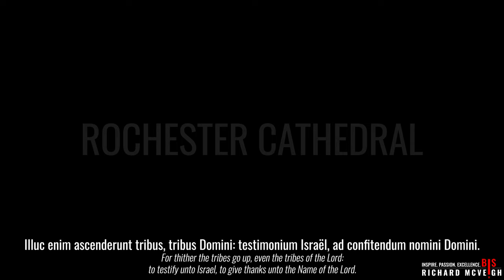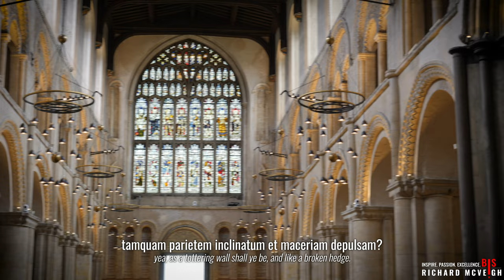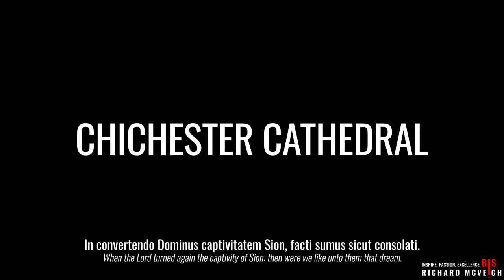🎵 MUSIC OF CATHEDRALS (Gregorian Chant & Plainsong)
Over the past few years, I've been around many of our great Cathedrals and Churches to record their organs and architecture.

If you'd like to use my footage, please get in touch at hello 'at beautyinsound.co.uk

Here is a compilation of my footage from the following locations:
00:18 | Brompton Oratory (London)
13:20 | Lincoln Cathedral
33:44 | Rochester Cathedral
49:25 | Chichester Cathedral

00:00 | Deus, in adiutorium meum intende
00:59 | Hymn - Urbs Jerusalem beata
03:49 | Gospel Acclamation
06:37 | Canticle - Revelation 19 vv 1-2, 5-7
10:30 | Psalm 125
13:29 | Psalm 126
16:21 | Canticle - Colossians 1 vv 12-20
20:56 | Hymn - Lucis Creator
24:18 | Canticle - Colossians 1 vv 12-20
29:04 | Psalm 46
32:43 | Psalm 122
35:30 | Canticle - Colossians 1 vv 2-20
40:00 | Psalm 61
44:19 | Psalm 66
47:05 | Hymn - Caeli Deus sanctissime
49:04 | Psalm 125
52:09 | Psalm 126
55:07 | Psalm 2
59:58 | Sanctus

Performed by the choir of Westminster Cathedral, directed by Martin Baker.

PayPal is preferred for larger donations (anything over £100) because they take a smaller cut of your contribution than YouTube do:

Love,
Richard x